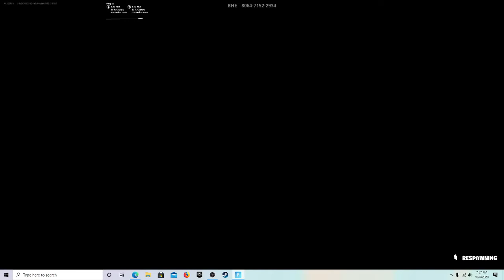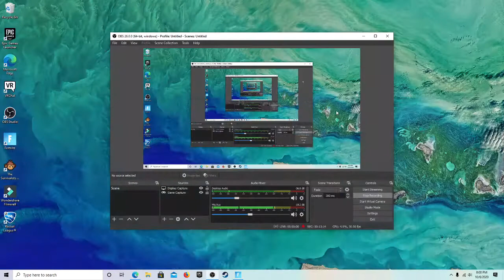I am a beast